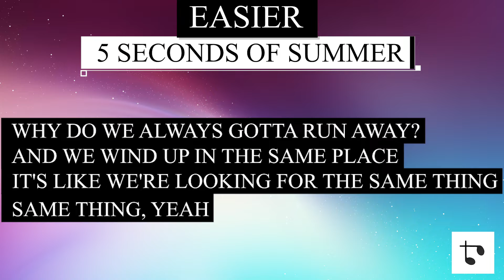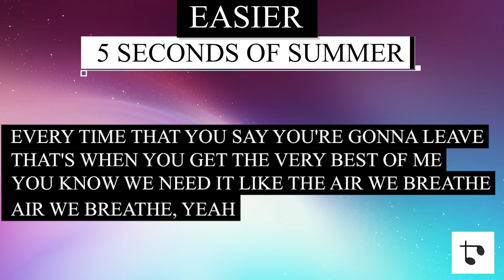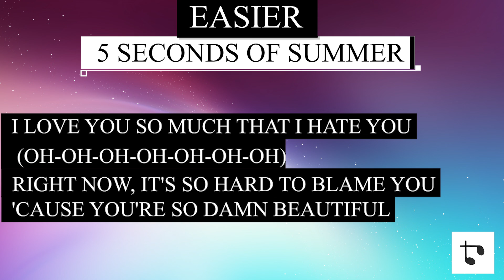Lyrics — Easier — 5 Seconds of Summer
Song: Easier by 5 Seconds of Summer
Produced by:​ Watt, Charlie Puth & Louis Bell
Album: 5SOS4*
Music Release Date: May 23, 2019

Check out Unilimal for amazing subliminal,
Try and listen to this extreme height growth subliminal that actually works like magic 🪄 ⬇️